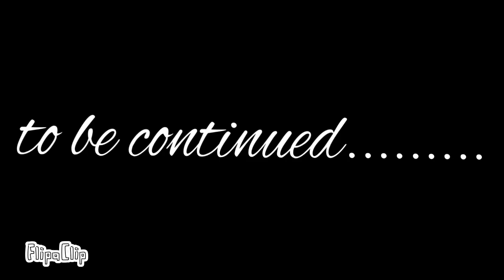Bluey vs evil Carly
First epic battle